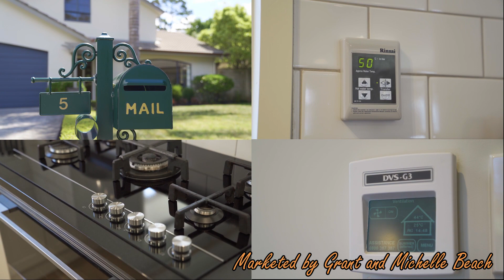SOLD - 5 Sucklings Lane, Albany - Grant Beach and Michelle Beach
Private and Immaculate Well-Designed Family Home

This lovely family home offers five double bedrooms (two master suites), office and two open plan living areas. It is perfectly positioned on the freehold 616m2 (approx.) level section to take ...

Property Marketed by: Grant Beach, Greenhithe and Michelle Beach, Greenhithe